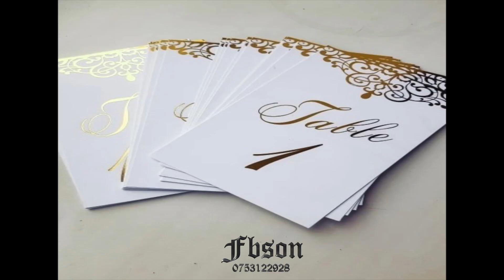Jazz Kavulhu a répondre manike apanzi nde ko panza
fb son locatio.dj .musique. camera. photo .video. Lumier. fue dartifice